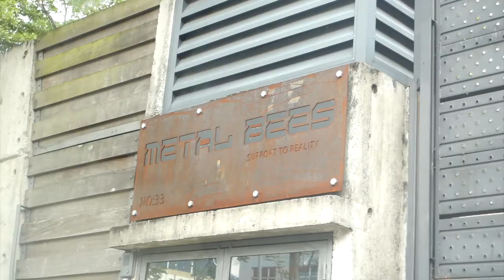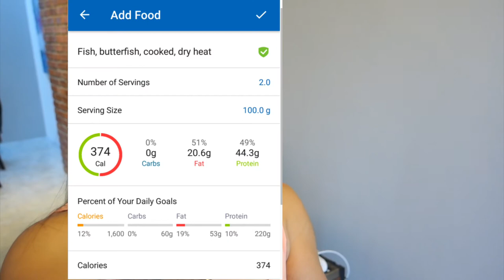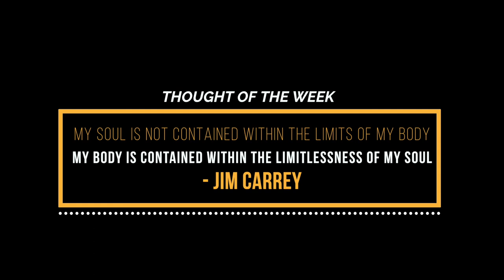WEEK 3 - First Cover Shoot | Refeed vs Cheatmeal | NEVER Eating Butterfish AGAIN!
Week 3 Vlog is up! I have about 9 weeks left till my second comp.

Before that I just want to thank Women's Health Malaysia again for inviting me to be on the cover of their magazine. I also found out it would be their last issue for the Malaysian side. I'm saddened to hear the news cause Women's Health and Men's Health have been two of my fav magazines. But I wish the media company all the best :)

Lots went on last and the week was a rediscovery about food. I learnt that I will never eat butterfish again - at least not in massive quantities, because it gave me "anal leakage"! Yes you heard me right, oil was coming out because my body wasn't able to absorb the fat nutrients. Most horrid experience and I'm telling you this because I don't want you to get a yellow stain next time, because you weren't aware bout how butterfish / white tuna / escalar can effect you. Its due to the fish eating Wax Esters which they can't metabolise properly, hence us humans would have digestive issues with it too. If possible, just don't eat that fish again.

Second thing i learnt this week was on the difference of a refeed and a cheatmeal. I used to have my epic cheatmeals in my previous comp prep, every Sunday night. The difference- a refeed controls how much i'm eating and what kind of macro i'm increasing after maintaining a particular diet plan for about 2-3 weeks. Which helps better in the fat loss process and for those of us who are tracking macros through IIFYM - "If it Fits Your Macros". The cheatmeals may or may not work to my advantage as I've come to learn, at least while prepping for a comp.

I always encourage anyone to try out IIFYM cause you get to learn a lot about what works for your body. With that I leave you with the latest vlog. :) Please do ask questions or give me feedback on how to improve my videos.

Speak to you next Monday!